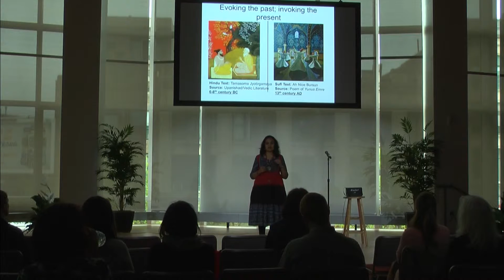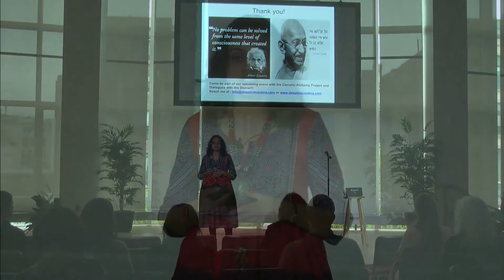TedXFenway-Evolve, Innovate, Agitate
Deepti Navaratna

Alchemy of Sound: Cultural Diplomacy Through Music